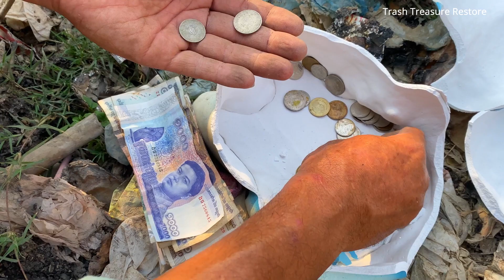Happy Time🥰We Found Money , cooker, bra and good thing at the abandoned place